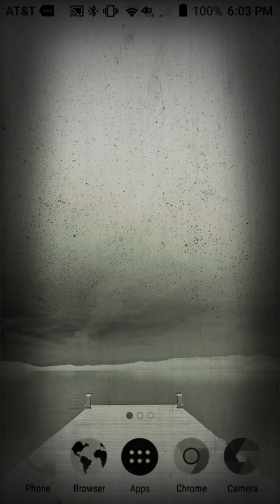The End Of Heartache (Killswitch Engage cover)